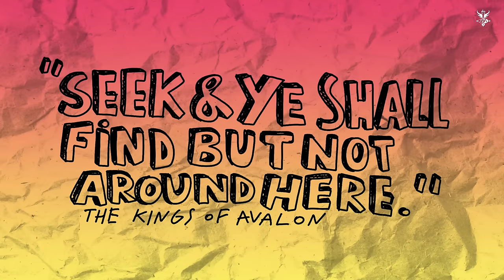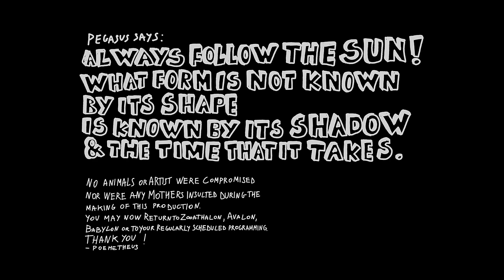Sananda Maitreya - One Horse Town (Official 4K Music Video)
And in the spirit of the Zeitgeist we have a song which explains how easily crosses thenexus of JEALOUSY & RACE. And how EVIL hides behind Philosophy, Tradition, & Beliefto prevent itself from being seen. ‘Heritage’ as an excuse to HATE.The main cause of ‘RACISM’ (let’s be honest & clear) is NOT anyone’s feelings ofFear or Superiority but the simple fact that WE ARE JEALOUS OF THE OTHER.In any event there is ONLY ONE RACE, the Human Race. So we are all these differenttribesthat are all unique & special because if nothing else, WE SURVIVED, WE ARE STILLHERE.Even after many, many tribes are not, who’ve come & gone.THE WHITE TRIBES ARE JEALOUS OF THE BLACK TRIBES.THE BLACK TRIBES ARE ENVIOUS OF THE WHITE TRIBES, PERIOD.They see each other’s gifts and cultural advantages AND LUST TO HAVE WHAT THEOTHER HAS.Which is why they are GREATLY ATTRACTED to the OTHER as well asWhy they REPEL one another so passionately.The WHITE TRIBES ARE LUNARS, THE BLACK TRIBES ARE SOLARS& as are magnetically attracted to the other as are Planetary Bodies orbitingAnother. And JUST AS ANGRY AT THE OTHER AS THEY ARE AT THEMSELVES.AND THIS PASSION OFTEN ACTS ITSELF OUT AS VIOLENCE.Since Violence is PASSIONATE LOVE IGNORED & DENIED.Failing to express itself in its original form, it will act out as its opposite,AS LONG AS THE LOVE IS FELT in whatever FORM allows it to be.And this is what ONE HORSE TOWN rides into town to explain.And THEY BEAT THE SHIT OUT OF HE !

Lyrics:
Seek & Ye Shall Find
But Not Around Here

Well There’s Gonna Be
A Meltdown
In A One Horse Town
When The Man With The One Horse Leaves
& There’s Gonna Be
A Breakdown
At The Break Of Dawn
When The Branches Break From The Trees

You Can Say Anything You Want
But 4 Spectators Agreed
That They Jumped Him
& Before They Hung Him
They Beat The Shit Out Of He

A Coverup
When The Justice Comes
If Justice Ever Comes At All
& There’s Gonna Be
An Outcry
& An Alibi
As The Spotlight Begins To Fall

But 3 Spectators Agreed
That They Smoked Him
After They Choked Him

A Shutdown
In Communication
When The Town Asks For Information
& There’s Gonna Be
A Backlash
When They’re Counting Cash
& The Bodies Disappearing Fast

But 2 Spectators Agreed
They Disturbed Him
So They Observed Him

& Prometheus
Is Still With Us I Hear

A Hoedown
When They Start Dancing On His Grave
But They’ll Keep It On
The Lowdown
That’s Saved By The Blood Of The Brave

But 1 Spectator Agreed
They Profiled Him
& Then They Riled Him

They Rewrote History
‘Cause No Spectators Agreed
That No Hero Survives The Bureau
To Protest The Investigation
After They Grabbed Him
& They Stabbed Him

Prometheus Is Beyond Disgusted
When Justice Cannot Be Trusted
& It Was A Woman They Had In Common
So They Beat The Shit Out Of He